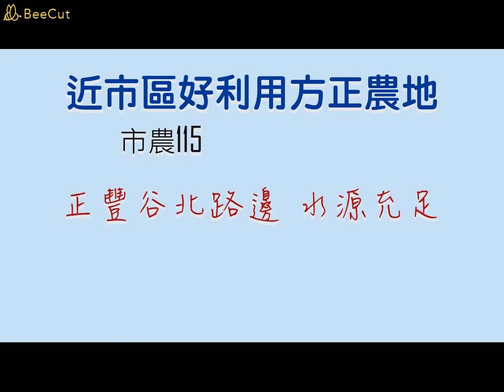市農115 近市區好利用方正農地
‼詳情可以點開資訊欄看唷！也可以撥(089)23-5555，會有專人為您服務~~感謝您
🎯 物想了解更詳細資訊可點擊下方網址 ↓↓↓
🎊 正豐谷北路邊 水源充足 交通方便 鄰近多農舍
🏡 坪數：622.94坪
🏡 面前道路10
🏡 寬×深：26米 × 88米
💰 總價：900萬 〔坪售：1.44萬/坪〕
💎台灣房屋(鑽石店)
☎ 可撥電話(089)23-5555，會有專員為您服務哦！
📧 公司地址：台東市傳廣路426

！！廣告內容如有登載錯誤，以謄本、不動產說明書為主！！

            記得幫我們
        台灣房屋    感謝您！！